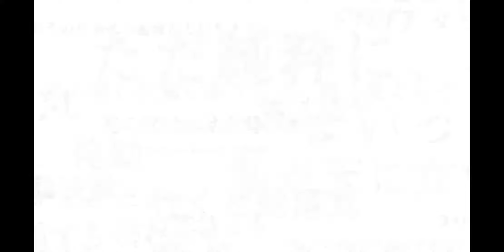Bleach: invocation n°1 gratuit